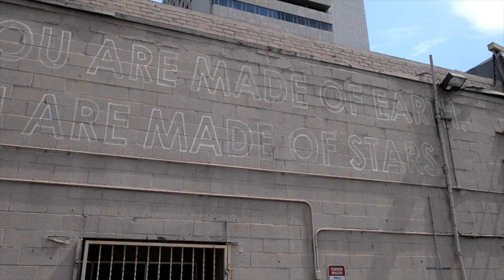Beautify Earth - Humility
Beautify Earth Mural on humility, painted by Trek Thunder Kelly.